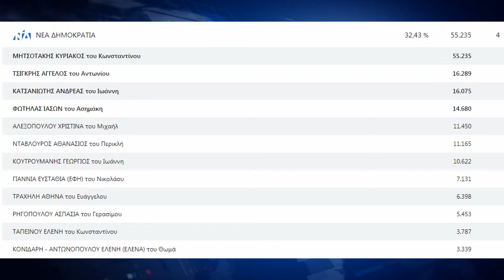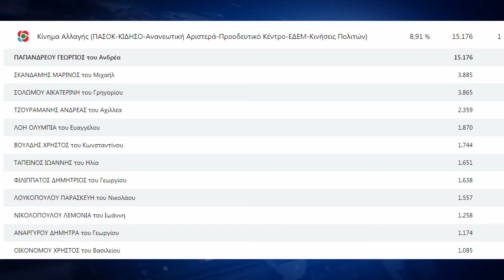N9 08 07 2019 REP STAVROI YPOPSIFION